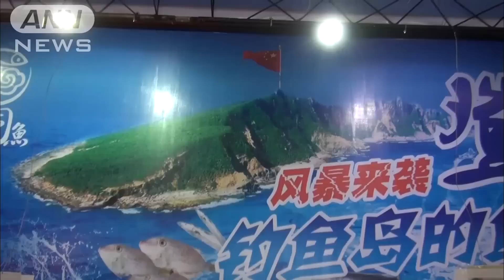尖閣付近でとれた魚→「愛国魚」として中国で大人気(13/12/13)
尖閣諸島周辺でとれた魚を「愛国魚」と名づけて販売です。　看板には尖閣諸島に中国国旗。正月の食材を求める人でにぎわう上海の物産展に、尖閣諸島周辺でとれた魚の販売コーナーが設けられています。